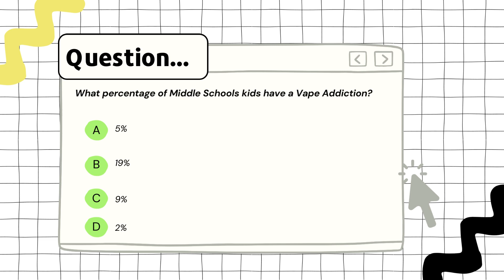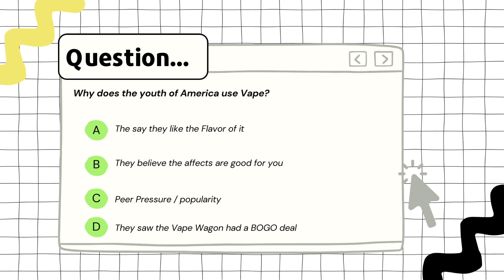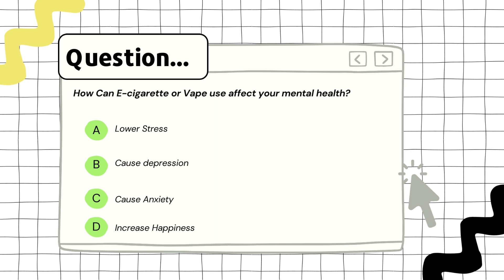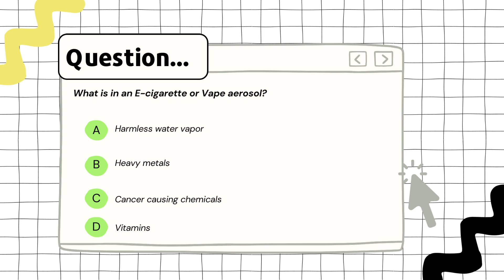VAPING 2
School Project